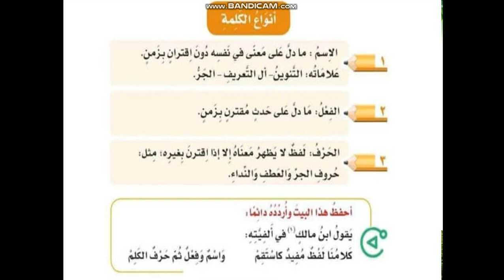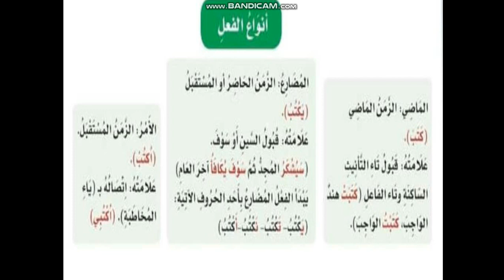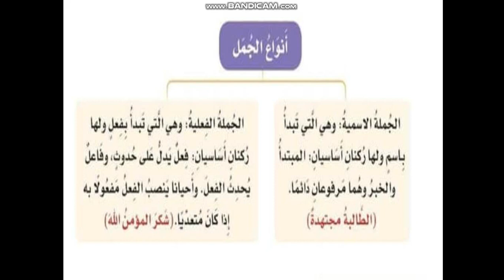أنواع الكلمة وأقسام الفعل والجملة